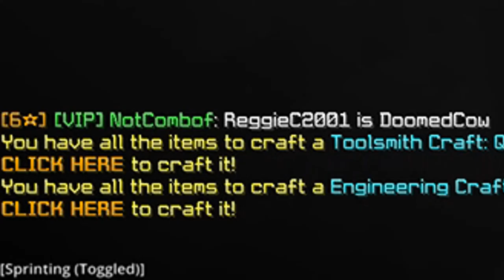ridiculous mining luck in hypixel uhc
📷 Main Video Info
💾 Media Used
Texture Pack: Dragon Blood 32x by 2iq
Thumbnail: by xForce
📳 Social Medias
👋 General Information
IGN: xForce
UHC Star: 8
Friends: I don't friend anyone in-game, but I add everyone on Discord
👤 Personal Information
Age: 16
IRL Name: Jarne
Face Reveal: / (I prefer not to share this yet)
Country: Belgium
Timezone: GMT+1/GMT+2
Hobbies: Singing, videogames
⚙️ In-game Settings
Client: Badlion Client (with Optifine)
Version: 1.8.9
FOV: 80
Sensitivity: 80%
🎥 Software
Recording: Streamlabs OBS
Streaming: Streamlabs OBS
Editing: Sony Vegas Pro 15.0
Thumbnails: Photoshop
🖥️ Setup Settings
Keyboard: Razer Ornata Chroma (French)
Mouse: ASUS ROG Gladius II
Monitors: 2x ASUS VS247HR
Microphone: Blue Yeti
Chair: Just some random non-gaming chair idk
Internet Connection: Wi-fi
🔧 Specs
Processor: Intel(R) Core(TM) i5-7600K CPU @ 3.80GHz
Video Card: NVIDIA GeForce GTX 1050 Ti
RAM: 16 GB
Operating System: Windows